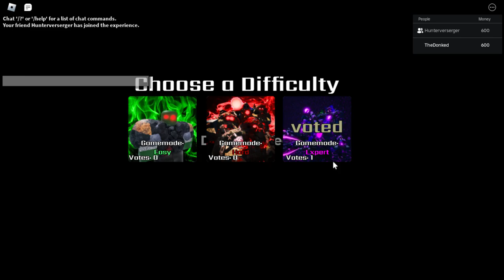Expert Mode | Classical Defense